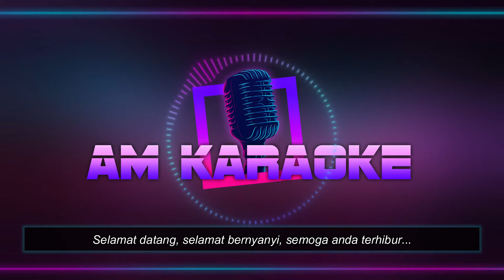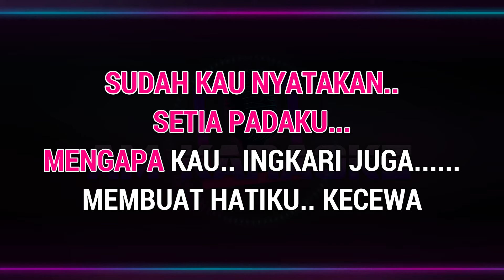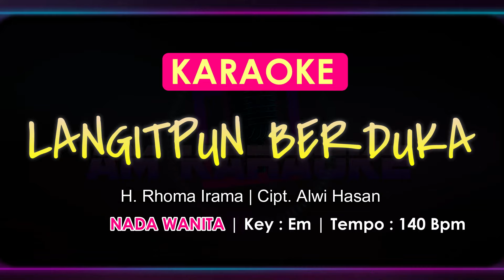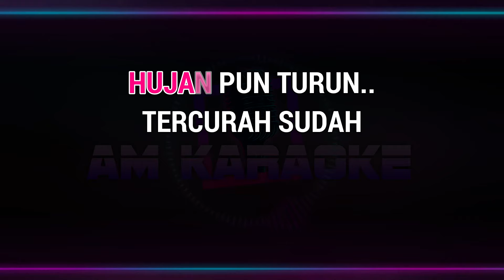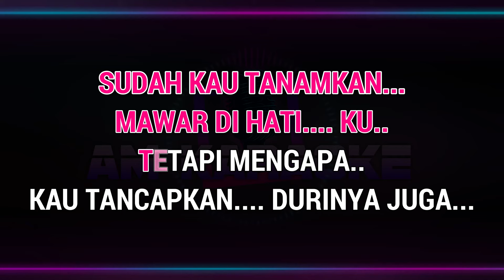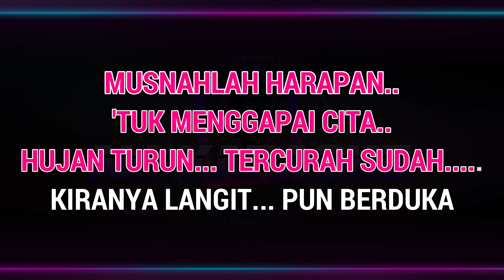LANGITPUN BERDUKA KARAOKE LIRIK NADA WANITA / CEWEK || H. RHOMA IRAMA CIPT. ALWI HASAN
JUDUL : LANGITPUN BERDUKA
VOC. H. RHOMA IRAMA
CIPT. ALWI HASAN

KARAOKE LIRIK NADA WANITA / CEWEK
KEY : EM | TEMPO : 140

LIRIK

SUDAH KAU TANAMKAN MAWAR DI HATIKU
TETAPI MENGAPA KAU TANCAPKAN DURINYA JUGA
SUDAH KAU NYATAKAN SETIA PADAKU
MENGAPA KAU INGKARI JUGA
MEMBUAT HATIKU KECEWA

KE MANA KUBAWA SEPI JIWA INI
KE MANA KUBAWA HATI PEDIH KARENA CINTA
MUSNAHLAH HARAPAN 'TUK MENGGAPAI CITA
HUJAN TURUN TERCURAH SUDAH
KIRANYA LANGIT PUN BERDUKA

REFF
MEMANG CINTAMU BAGAI EMBUN PAGI
SIRNA APABILA DISINAR MENTARI
BASAH PIPIKU BERLINANG SELALU
SUNGGUH KAU TEGA PUTUSKAN CINTA

HUJAN PUN TURUN TERCURAH SUDAH
KIRANYA LANGIT PUN TURUT BERDUKA

MEMBUAT HATIKU KECEWA

langitpun berduka
langitpun berduka karaoke
karaoke langitpun berduka
rhoma irama
langitpun berduka rhoma irama karaoke
langitpun berduka yuda irama
langitpun berduka rhoma irama
langitpun berduka yuda irama karaoke
langitpun turut berduka rhoma irama
langitpun berduka karaoke rhoma irama
rhoma irama langitpun berduka karaoke
lagu dangdut
karaoke dangdut rhoma irama
langitpun berduka gerry mahesa
yuda irama
gerry mahesa
revina alvira
karaoke revina alvira
adi muhtar
karaoke
lagu karaoke
musik karaoke
karaoke version
karaoke piano
karaoke akustik
karaoke dangdut
karaoke nostalgia
super karaoke
xg karaoke
karaoke koplo
karaoke saluhut m naibaho
pop karaoke
karaoke pop
karaoke keyboard
pesan terakhir karaoke
karaoke acoustic